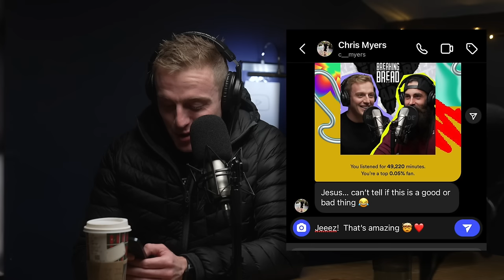CRAZY Trip To Amsterdam With Paul Smith! | Talking To Trees, Dodgy Podcasts & Bad Trips